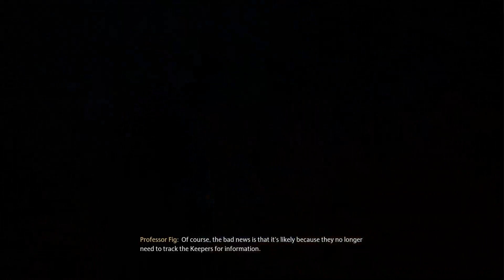Hogwarts Legacy Makes Me Befriend The Lord Of The Shore